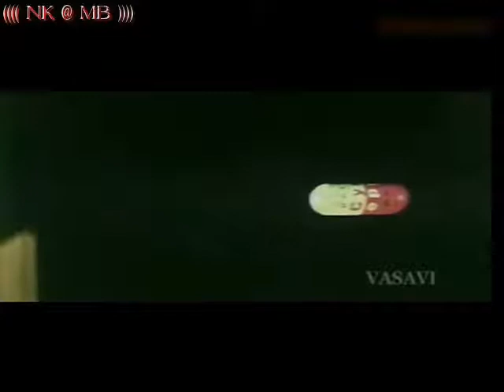Sindhu tholani hot scene YouTube